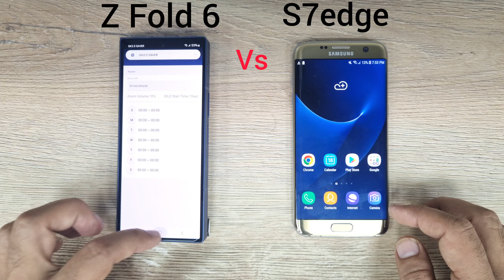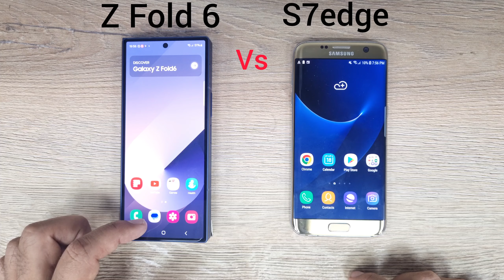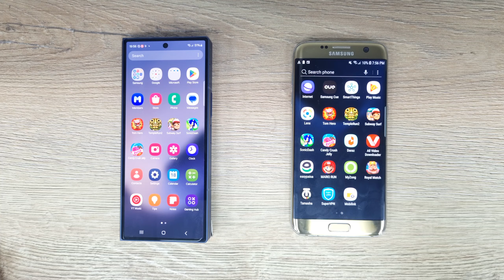Samsung Z Fold 6 vs S7edge | SPEED TEST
galaxy z fold 6 vs S7 edge
s7 edge
samsung s24 ultra
galaxy s24 ultra speed test
s24 ultra
s24 ultra vs iphone 15 pro max galaxy s24 ultra vs iphone 15 pro max
galaxy s24
samsung s24
s24 ultra review,galaxy s24 ultra vs iphone 15 pro max speed test
compare samsung s22 and s21 fe
s21 fe vs s22 comparison,
compare galaxy s22 and s22+
samsung s22 vs s23 specs
s22 vs s21fe speed test
f23 5g samsung vs s21 fe
s22 samsung vs s21 fe